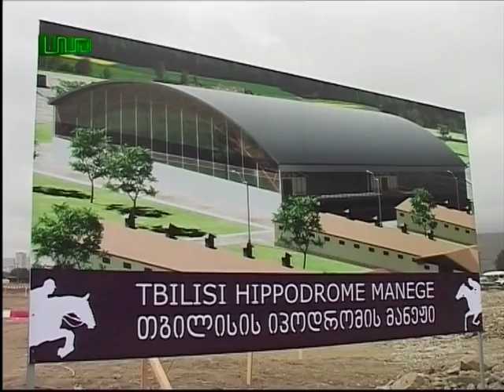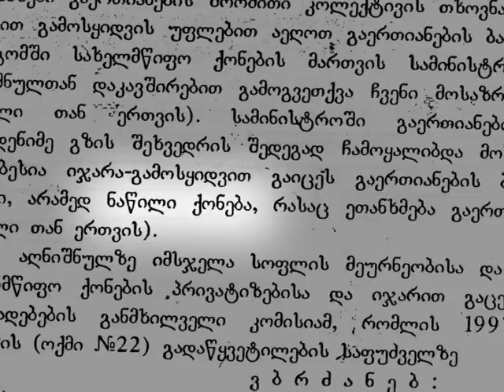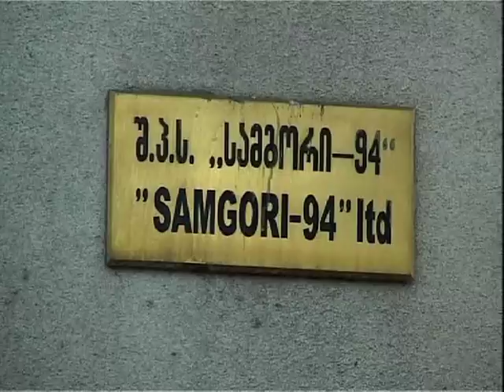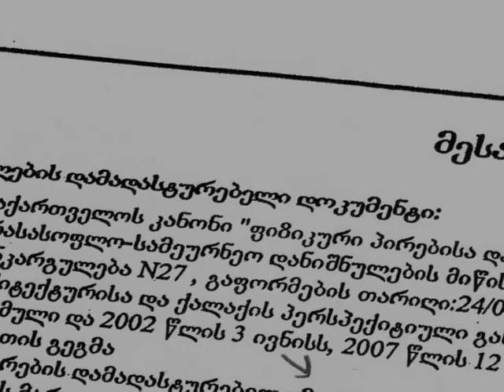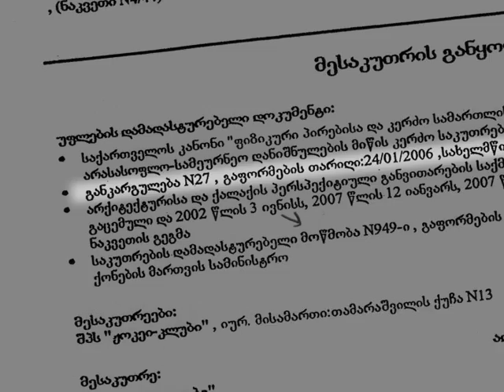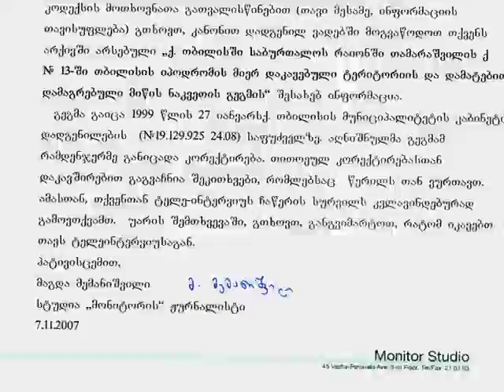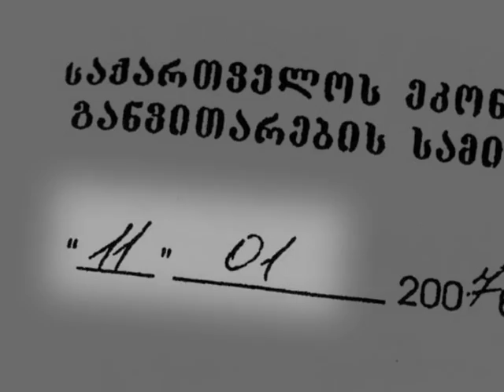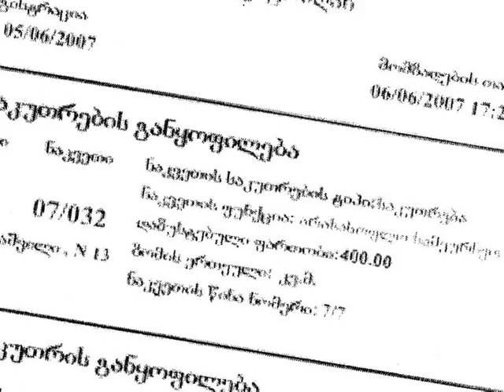თბილისის იპოდრომი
თბილისის ერთ-ერთი ღირშესანიშნაობა - საბურთალოზე მდებარე იპოდრომის გასხვისდა. ფილმში აღწერილია თუ როგორ კარგავდა ეს ტერიტორია დასასვენებელი ზონის (რეკრეაციული ზონის) სტატუსს. აგრეთვე, ის, თუ როგორ კანონდარღვევით დაისაკუთრა დედაქალაქსი შუაგულში მდებარე რამდენიმე ათეული ჰექტარი ტერიტორია შპს "ჟოკეი კლუბმა".